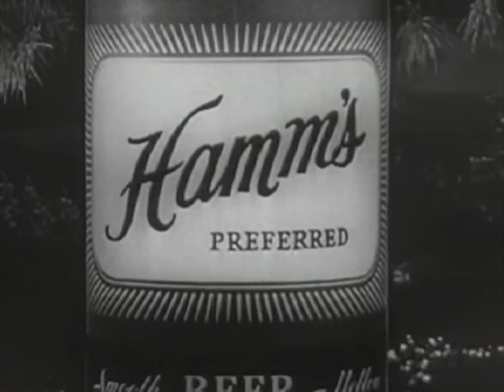Hamm's Beer Commercial (1950s)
A 1950s commercial for Hamm's Beer.  "From The Land of Sky Blue Waters."

MiscVideos78rpm is a collection of videos that preseves history and nostalgia for everyone to see and an online community that participates in discussions based on MiscVideos78rpm's collection of videos or anything vintage or retro.

• LINKS •